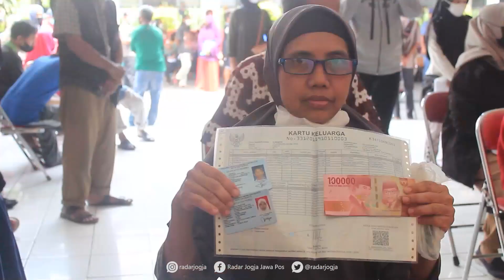Minim Belanja, Warga Jogjakarta Masuk Kategori Miskin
Sekprov Pemprov DIJ Kadarmanta Baskara Aji menuturkan salah satu indikator daerah termiskin versi Badan Pusat Statistik (BPS) adalah tingkat belanja masyarakat. Semakin minim pengeluaran maka indikasi miskin semakin kuat. Inilah yang muncul dalam data kemiskinan di Jogjakarta.

Aji memaparkan masyarakat Jogjakarta memiliki karakter yang berbeda dari wilayah lainnya. Berupa tingkat konsumerisme atau belanja yang rendah. Sebaliknya justru memilih untuk melakukan investasi dan juga menabung.

“Program dan upaya sudah banyak kita lakukan, tapi masyarakat Jogja punya ciri khas. Masalahnya yang dihitung bukan pendapatan perkapita oleh BPS tapi pengeluaran per kapita,” jelasnya ditemui di Kompleks Kepatihan Pemprov DIJ, Selasa (24/1).

Berdasarkan acuan ini, Aji beranggapan data BPS tidak bisa sepenuhnya menajdi acuan. Terutama untuk melihat kondisi masyarakat secara komplek. Termasuk menganalisa satu aspek dengan beragam latar belakang.

Pemerintah, lanjutnya, pernah melakukan program intervensi. Berupa bantuan uang tunai kepada masyarakat. Hasilnya, uang tersebut justru tidak dibelanjakan sepenuhnya. Mayoritas memilih untuk ditabung atau investasi.

“Ada yang buat belanja tapi untuk non permakanan. Dibelikan kambing dan jadi aset. Padahal aset tidak dihitung sama BPS. Itu karakter masyarakat,” katanya.

Data BPS menyebutkan persentase penduduk miskin Jogjakarta mencapai 11,49 persen. Tercatat sebanyak 463,63 ribu jiwa dari total sekitar 3 juta penduduk Jogjakarta. Angka ini naik dibandingkan Maret 2022, sebesar 11,34 persen atau 454,76 ribu orang.

Aji menuturkan beragam solusi telah diterapkan. Termasuk pembinaan terkait mandiri pangan baik dalam sektor pertanian maupun peternakan. Alhasil pengeluaran masyarakat untuk belajar kebutuhan sehari-hari juga berkurang.

“Penilaian kita terhadap masyarakat harus multi dimensi. Dulu pernah ada penilaian miskin atau tidak dari sisi multi dimensi. Aset dihitung, maka jumlah penduduk miskin berkurang banyak,” ujarnya.

Walau begitu, Aji menilai data milik BPS juga tidak salah. Ini karena adanya indikator sesuai ketentuan yang berlaku. Terutama tentang penilaian pengeluaran dibandingkan pendapatan.
“BPS tak salah, karena sudah melakukan apa yang harus dilakukan. Tapi kalau mau obyektif cara melihat kondisi masyarakat Jogjakarta ya harus multi dimensi,” katanya. (Dwi)

VIDEOGRAFER : DWI AGUS ARYANTO/RADAR JOGJA
VIDEOEDITOR  : A. GANIFIANTO/RADAR JOGJA